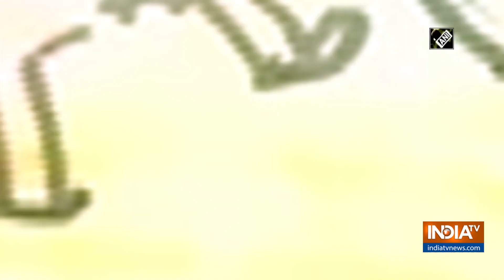Chennai artist spreading COVID awareness through his alluring egg art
Lockdown has also highlighted talent of artists coming forward to spread awareness.